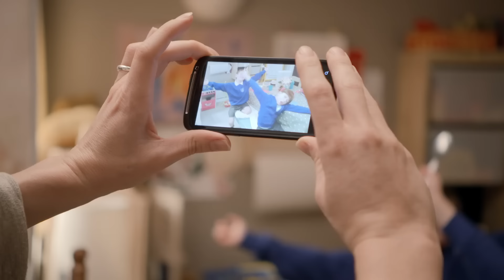Topsy & Tim 229 - First Day at School | HD Full Episodes | Shows for Kids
It's the morning of Topsy and Tim's first day at school. Topsy is excited but Tim has a funny tummy. Tim feels better when Topsy reminds him that they've got a fun promise to keep: they must wave to Mr Rosen from the railway bridge on their journey to school.